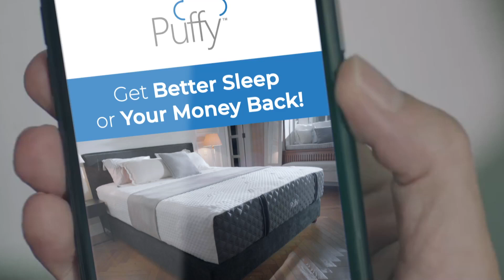Puffy Director's Cut Mattress Commercial - Talking Turtle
A man learns to coexist with a talking turtle that is seemingly fused into his shoulder.